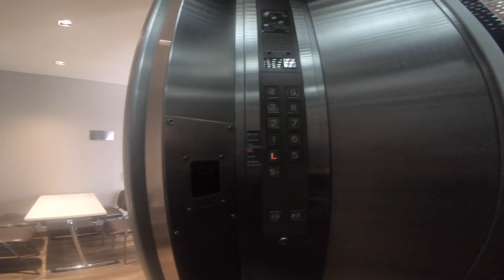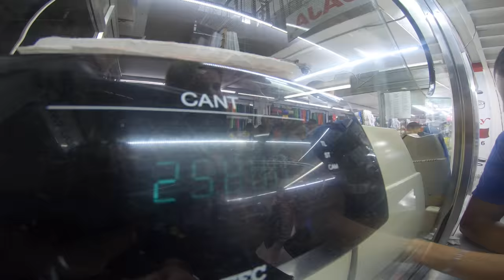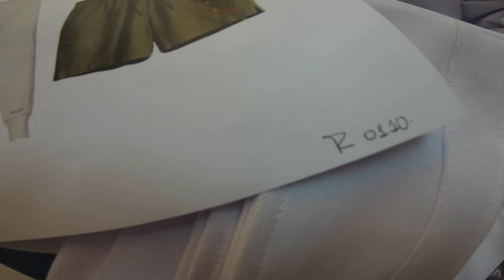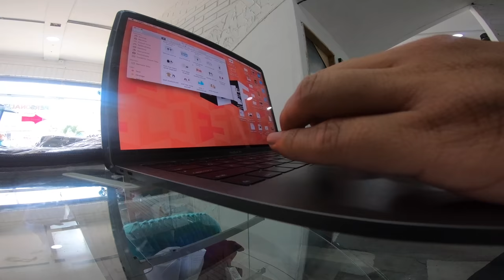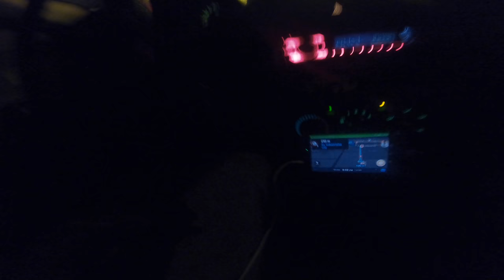Una Cucaracha en el Hotel [ REALENVLOG #9 ]